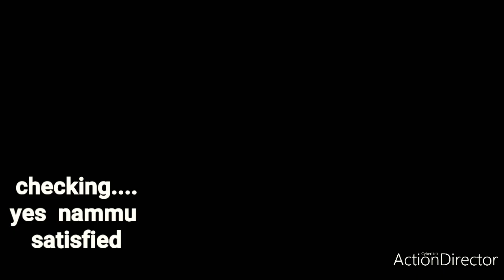Dakshin Vrindavan -part -3.|| Farm Visit ||A shelter to cows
Thanks to Dakshin Vrindavan  who protects  village cows, bulls, calf  without any profit.. instead they have huge expense...
Here a small video of Nammu the first member of the farm. Nammu love to chitchat with visitors showing head to pat and massage... also loves to poss for photos... so lovely. !!!